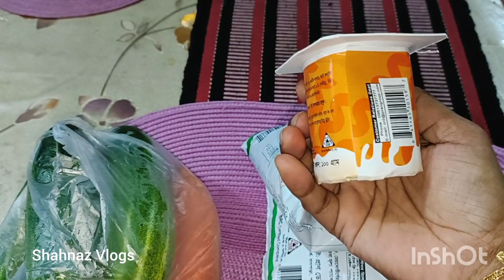আম্মুর বারান্দায় বাগানে অনেক ফুল ফুটেছে ❤️ থাকছে মজাদার দইয়ের রেসিপি আর খিচুড়ির রেসিপি